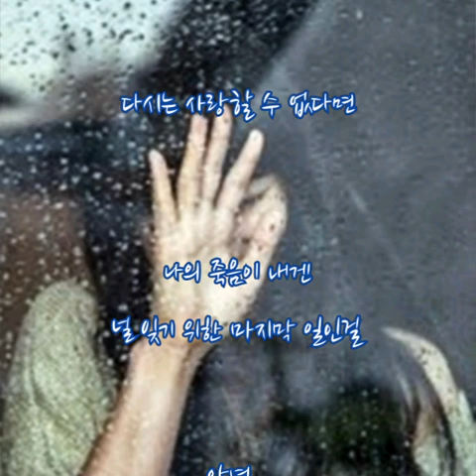강희수 ➿ 널 잊기 위한 사랑 (가사)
강희수 ➿ 널 잊기 위한 사랑

오늘처럼 비가 내렸어
니가 떠나는 뒷모습을 바라만 보던
그 날도 저 하늘에선
이런 슬픈 비가 내렸었어

그렇지만 울지 않는 건
다른 누군가 너를 사랑해 주고 있다는 것을
나는 알기에 그래 더이상 울지는 않아

사랑해 너 하나만을 한없이 사랑했어
하지만 살아있는 동안에 너를 보낸 것을 후회할 뿐

하늘이 내린 슬픔에 다시는 사랑할 수 없다면
나의 죽음이 내겐 널 잊기 위한 마지막 일인 걸
안녕

비 맞으며 걷곤 했었지
내가 사랑한 니가 다른 사람의 전부가 되어
살고있다는 그런 힘든 이유 때문일거야

나의 죽음이 내겐 널 잊기 위한 마지막 일인걸
안녕